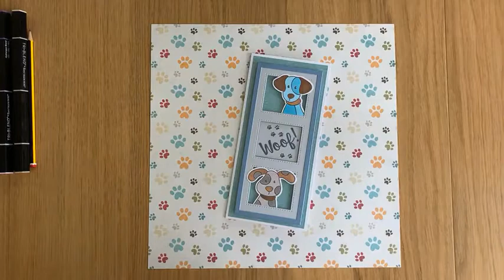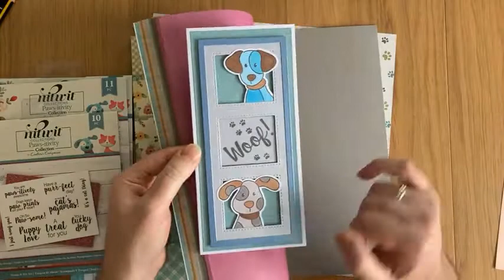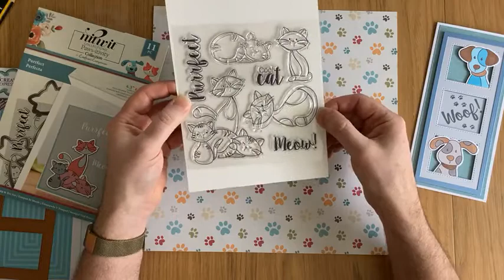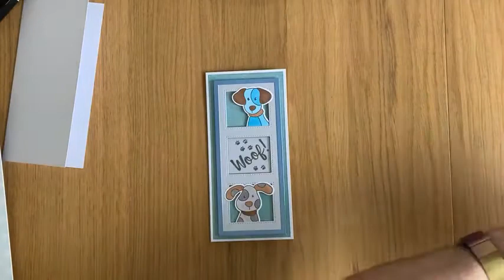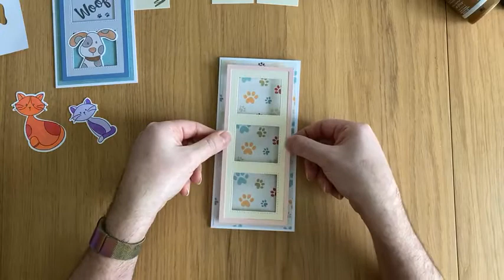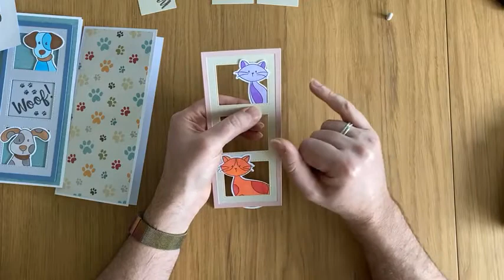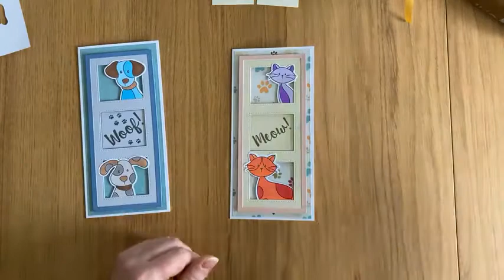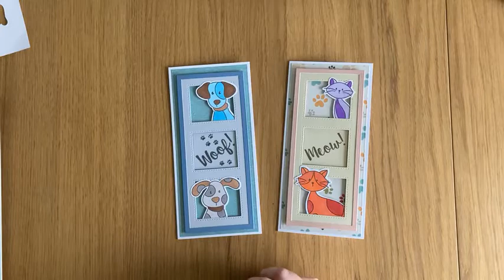Nitwit Furr-ever Friends Card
A simple but versatile card this time from Gavin, using the new Nitwit Collection of stamps, dies and backing papers.  Originally taken from our Facebook Live @valleycraft